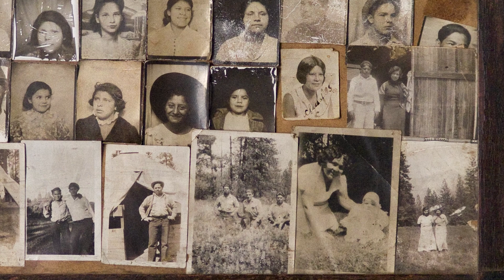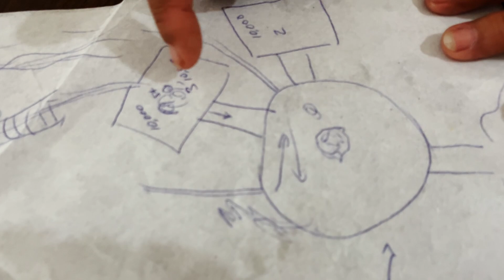THE FISH HAVE TO COME HOME—12 minutes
Rewilding Salmon Eggs Above Shasta Dam
Chief Caleen Sisk is passionate in advocating for an ancient way of thinking about salmon. Now, as a co-equal partner in a new partnership with state and federal agencies, Chief Sisk, of the Winnemem Wintu Tribe has been able to apply her traditional knowledge and beliefs in important ways.

In bringing to life an innovative salmon egg incubation system, we acknowledge the elders and ancestors that grew up on the Winnemem Waywaket (McCloud River) before the dam flooded out the Winnemem and blocked the salmon from the high waters. As we look ahead to our salmon coming back from Aotearoa (New Zealand), and establishing a volitional swimway around Shasta Dam.

Turning away from the hatchery approach, that favors using confined and controlled spaces, in the second year of the project, the Winnemem crew used a series of tanks, pipes and river rocks, to mimic conditions in which the eggs have evolved over millennia.

The results are surprising.